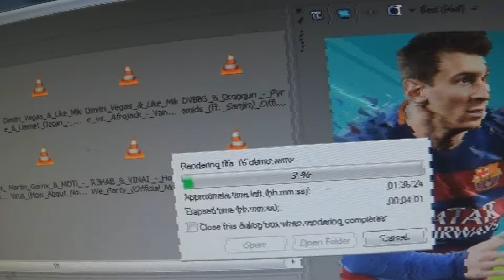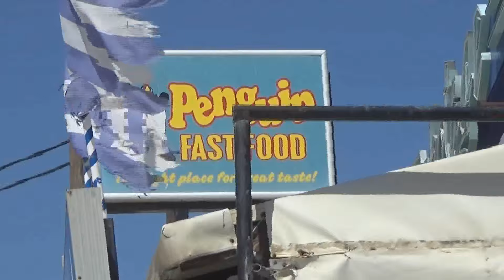Gonda: Őszeljünk Görögországban!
Tetszett?! Ha nem tetszett,kommentbe írd le,és megpróbálok rajta javítani!